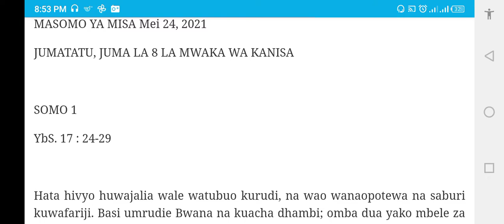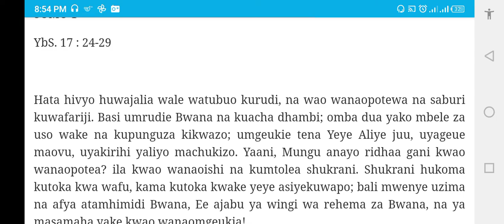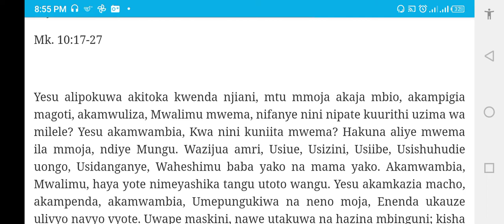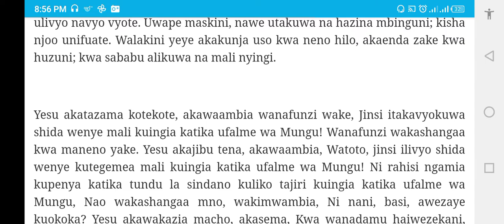Masomo ya Misa Jumatatu Mei 24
Masomo ya kila siku ya Misa